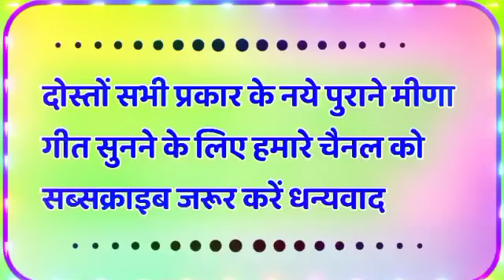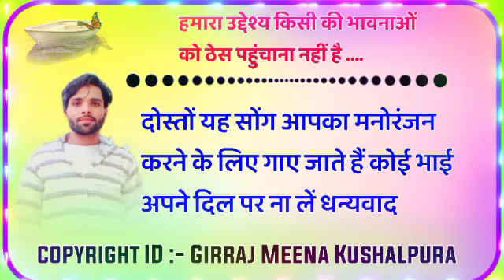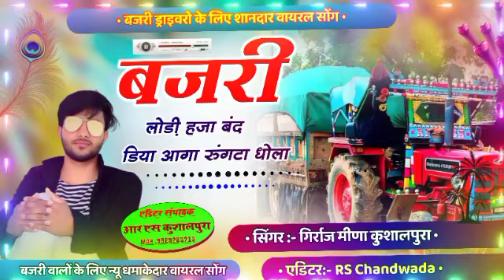bajari viral song...बजरी लोड़ी हजा बंद डिया आगा रुंगटा धोला || बजरी माफिया सॉन्ग girraj kushalpura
❖ 𝐓𝐢𝐭𝐥𝐞 :- बजरी माफिया वायरल सोंग
❖ 𝐒𝐢𝐧𝐠𝐞𝐫 :- 𝐆𝐢𝐫𝐫𝐚𝐣 𝐊𝐮𝐬𝐡𝐚𝐥𝐩𝐮𝐫𝐚 मों 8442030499
❖ 𝐂𝐚𝐭𝐞𝐠𝐨𝐫𝐲 :- 𝐌𝐞𝐞𝐧𝐚 𝐒𝐨𝐧𝐠𝐬
❖ 𝐒𝐮𝐛-𝐂𝐚𝐭𝐞𝐠𝐨𝐫𝐲 :- 𝐀𝐮𝐝𝐢𝐨 & 𝐕𝐢𝐝𝐞𝐨 𝐒𝐨𝐧𝐠
❖ 𝐑𝐞𝐜𝐨𝐫𝐝𝐢𝐧𝐠 :- नकवाल रिकोर्डिंग स्टुडियो
❖ 𝐌𝐮𝐬𝐢𝐜 𝐋𝐚𝐛𝐥𝐞 :- 𝐆𝐢𝐫𝐫𝐚𝐣 𝐌𝐞𝐞𝐧𝐚 𝐊𝐮𝐬𝐡𝐚𝐥𝐩𝐮𝐫𝐚
❖ 𝐂𝐡𝐚𝐧𝐧𝐞𝐥 𝐃𝐢𝐫𝐞𝐜𝐭𝐨𝐫 :- 𝐑 𝐒 𝐂𝐡𝐚𝐧𝐝𝐰𝐚𝐝𝐚
❖ 𝐂𝐨𝐩𝐲𝐫𝐢𝐠𝐡𝐭 𝐂𝐨𝐦𝐩𝐚𝐧𝐲 :- 𝐆𝐢𝐫𝐫𝐚𝐣 𝐌𝐞𝐞𝐧𝐚 𝐊𝐮𝐬𝐡𝐚𝐥𝐩𝐮𝐫𝐚
❖ 𝐋𝐚𝐧𝐠𝐮𝐚𝐠𝐞 :- 𝐑𝐚𝐣𝐬𝐭𝐡𝐚𝐧𝐢 ( 𝐇𝐢𝐧𝐝𝐢 )

    ★★★{ 𝐒𝐢𝐧𝐠𝐞𝐫 𝐆𝐢𝐫𝐫𝐚𝐣 𝐊𝐮𝐬𝐡𝐚𝐥𝐩𝐮𝐫𝐚   }★★★

𝐒𝐩𝐞𝐜𝐢𝐚𝐥 𝐓𝐚𝐠𝐬

 Your Qouries :-

kajod bhal meena geet status, mharo bholo dukh pawego, kajod bhal new meena geet, meena geet dance, rajasthani song dance, rajasthani song dj, rajasthani song new, rajasthani song 2023, rajasthani song 2024,
meenawati song, meenawati geet, pankaj 57 new meena songs, paylet pachwara, girraj kushalpura new song, girraj kushalpura,
bhai k sath byav kar,

trending_song trending songs, lovestory meena songs, vishnu meena pipli patalwas,
suklal matwas, pankaj 57, lokesh pipliya,
ट्रेंडिंग_सोंग ट्रेडिंग मीणा गीत, लेडीज़ मीणा गीत, लेटेस्ट मीणा गीत, सदाबहार मीणा गीत,
रोमांटिक सोंग, कजोड़ भाल मीणा गीत, कजोड़ भाल, लोकेश मीणा गीत, लोकेश पीपलिया, दर्द भरे मीणा सॉन्ग,
दर्द भरे मीणा गीत 2024, मीणा गीत, न्यू मीणा गीत, मीणा सॉन्ग, न्यू मीणा सॉन्ग, न्यू मीणा गीत 2024...

𝐓𝐡𝐚𝐧𝐤𝐬 𝐌𝐲 𝐘𝐨𝐮𝐓𝐮𝐛𝐞 𝐓𝐞𝐚𝐦 :- 𝐌𝐚𝐧𝐢𝐬𝐡 𝐋𝐨𝐭𝐚𝐧,, 𝐃𝐢𝐧𝐞𝐬𝐡 𝐁𝐚𝐥𝐞𝐫𝐚,, 𝐌𝐮𝐧𝐞𝐬𝐡 𝐁𝐚𝐥𝐞𝐫𝐚

👉𝐍𝐨𝐭- 𝐓𝐡𝐢𝐬 𝐀𝐮𝐝𝐢𝐢 & 𝐕𝐢𝐝𝐞𝐨 𝐌𝐲 𝐎𝐫𝐢𝐠𝐢𝐧𝐚𝐥 𝐂𝐨𝐧𝐭𝐞𝐧𝐭 𝐍𝐨 𝐂𝐨𝐩𝐲 𝐖𝐢𝐭𝐡𝐨𝐮𝐭 𝐏𝐚𝐫𝐦𝐦𝐢𝐬𝐬𝐨𝐧

©𝐂𝐨𝐩𝐲𝐫𝐢𝐠𝐡𝐭:- 𝐆𝐢𝐫𝐫𝐚𝐣 𝐌𝐞𝐞𝐧𝐚 𝐊𝐮𝐬𝐡𝐚𝐥𝐩𝐮𝐫𝐚